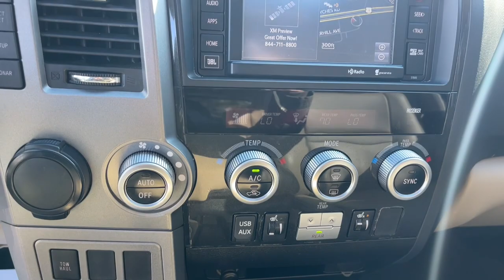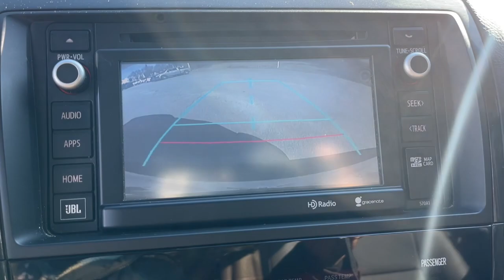2014 Toyota Sequoia Augusta GA, Aiken, SC, Grovetown GA, Evans GA, North Augusta SC 2165TN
Super White Used 2014 Toyota Sequoia Limited available at Master Automotive. Servicing Augusta, Georgia and Aiken, South Carolina as well as the Grovetown GA, Evans GA, North Augusta SC area.

Master Automotive
3710 Washington Rd

This vehicle is located at Master Chevrolet Cadillac in Aiken, SC! Odometer is 21432 miles below market average!brbrDVD Entertainment System, Sequoia Limited, 4D Sport Utility, i-Force 5.7L V8 DOHC VVT-i, 6-Speed Automatic Electronic, RWD, Super White, Sand Beige w/Leather Seat Trim, 12 Speakers, 4-Wheel Disc Brakes, ABS brakes, Brake assist, Dual front impact airbags, Dual front side impact airbags, Electronic Stability Control, Exterior Parking Camera Rear, Front anti-roll bar, Front Heated Bucket Seats, Knee airbag, Leather Seat Trim, Low tire pressure warning, Navigation System, Occupant sensing airbag, Overhead airbag, Power Liftgate, Power moonroof, Radio: Entune Premium Audio with Navigation, Rear anti-roll bar, Reclining 3rd row seat. Clean CARFAX.brbr2014 Toyota Sequoia Limited i-Force 5.7L V8 DOHC VVT-i Super WhitebrbrAwards:br  * 2014 KBB.com Best Resale Value Awards At Master, we develop relationships with our customers that last a lifetime. Our motto is After We Sell, We Serve. Since 1937. But it's more than a motto, it's how we do business.- Will Schafer, President - Celebrating 82 Years of Commitment to Customer Service and our Community. A Multi-Generation Family Business - Locally Owned and Operated.